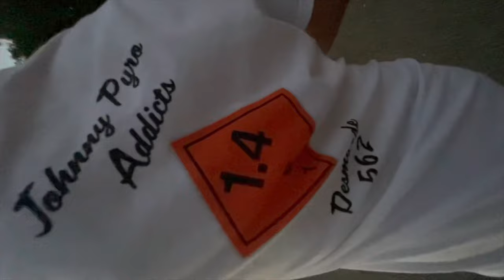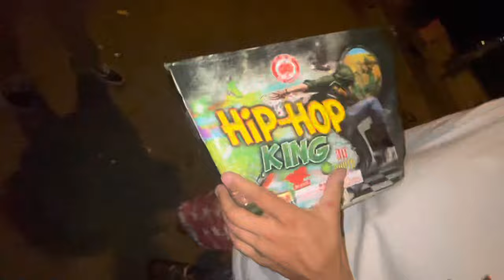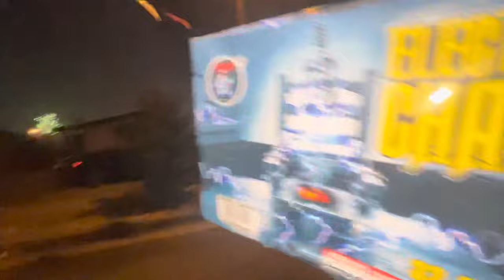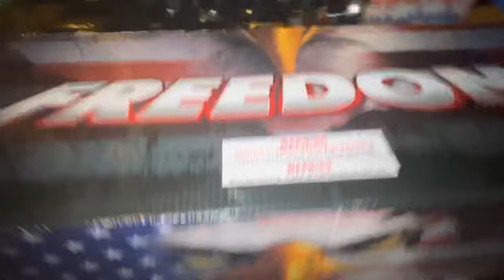2021 4th of July vlog/ block party MUST WATCH!!!!!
Thank you for all your support you all 💯...Make sure you subscribe and like 😇 for more insane videos 🎇 and add me on Instagram: @Johnnypyrofireworks ✅...fireworks poppingfireworks...Add me on TikTok @Johnnypyro7 ..Add me on snapchat @johnnypyro7